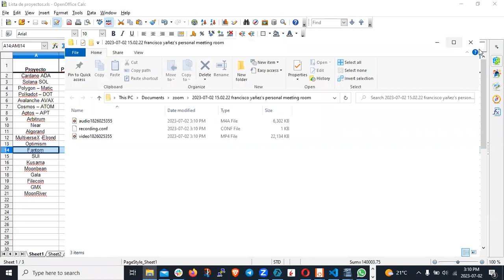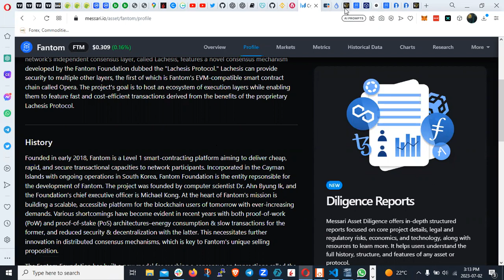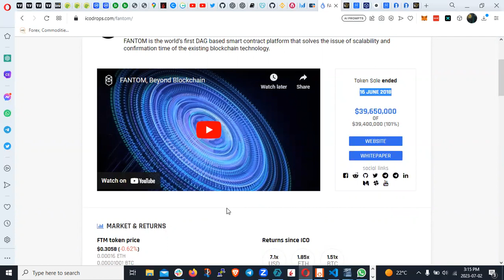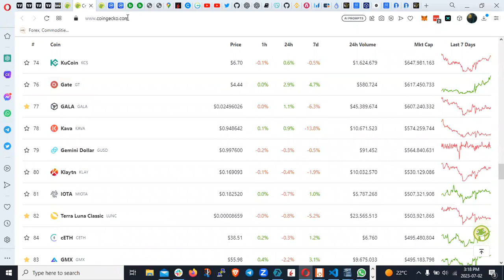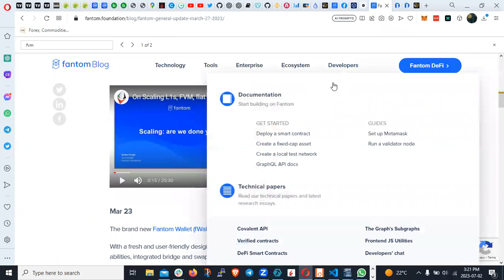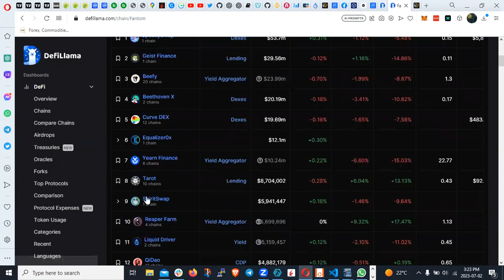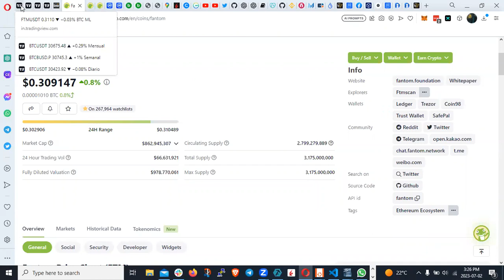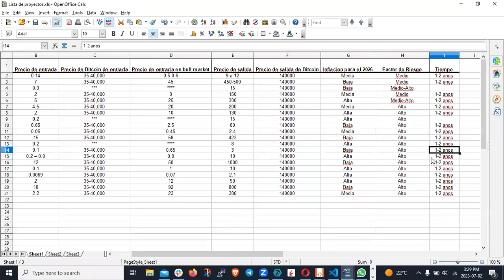Que es fantom - Noticias y porque es una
Amazon Music